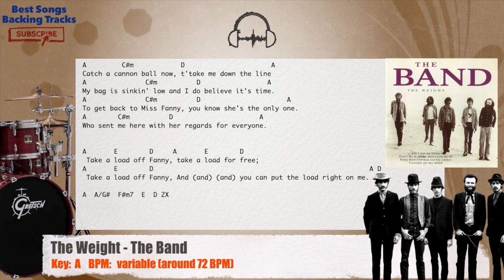🥁 The Weight - The Band Drums Backing Track with chords and lyrics